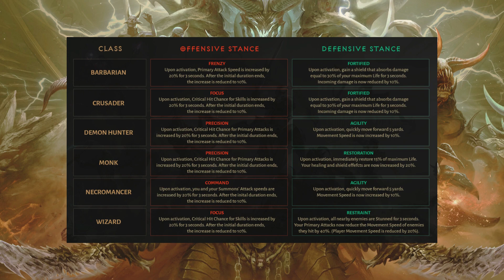Steel Yourself in the Face of Destruction’s Wake — Diablo Immortal Update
Welcome, dedicated players of Diablo Immortal! Get ready to dive into the highly anticipated fourth major update, Destruction's Wake. Join us as we explore the thrilling new features and events, paying homage to the co-creators of Sanctuary. In this update, we embark on an adventure to the remote island of Ancients' Cradle, encounter formidable enemies, and restore the island to its former glory. Unlock the Inferno Difficulty, face the Hearthrot Demons, and master the new combat mechanic, Stances. Discover three powerful legendary gems and obtain the sought-after Seeds of Sown Gold item set. Don't miss out on the limited-time events, Justinian's Favor and the Conqueror PvP event, offering valuable rewards. Face the challenges head-on and rise to greatness in the Diablo universe!